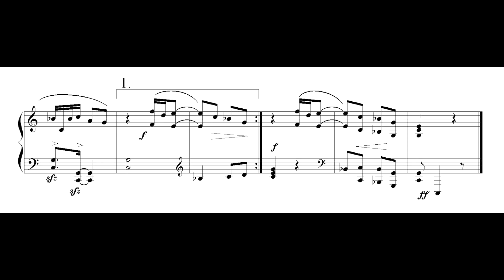Sérgio de Vasconcellos-Corrêa - Pequeno estudo sobre Luiz Gonzaga (Valdilice de Carvalho, piano)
Pequeno estudo sobre Luiz Gonzaga (29ª lição das 30 Peças fáceis para piano), de Sérgio de Vasconcellos-Corrêa (harmonizada a partir de melodia folclórica), interpretado por Valdilice de Carvalho.

Nossos agradecimentos a Valdilice de Carvalho e a Sérgio de Vasconcellos-Corrêa.